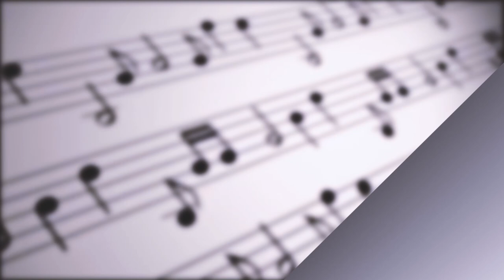¡Cadencias Raras!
Beethoven violin concerto por Francisco Ladrón de Guevara